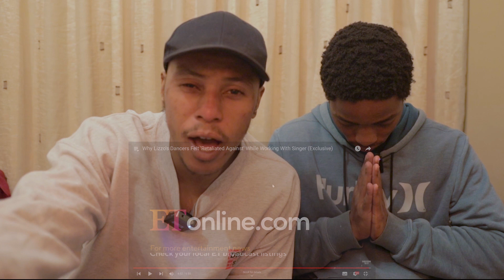Lizzo's Dancers Speak Out || Reaction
Suggest Any Videos for Us To React To